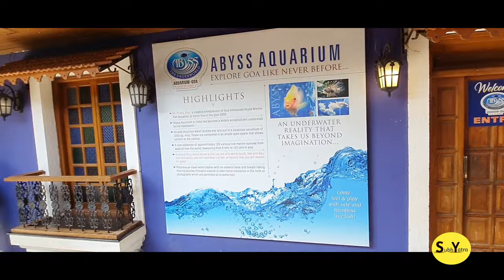Vlog-38 Goa Aquarium | Abyss Aquarium | Goa tourist spot | 12 D Theater | Marine fish Aquarium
Goa Marine fish aquarium is located in South Goa. This is one of the most visited tourist attraction point in Goa apart from Sun, Sand, Temples and Churches. The name of this aquarium is ABYSS aquarium. Here this aquarium has more than 60 species of fish and other marine life. Also the outside of the aquarium has Goan fisherman’s statues.

Here you can watch unique, attractive, Harmful and sophisticated fish who are in closed aquarium and some are in open aquarium.

Here you can get feel of touching the species which is a rare kind of thing. Generally most of the aquarium will not allow you to touch the species. But here you can. Here you can view the fishes from a closer point. Lobsters, parrotfish, lionfish, starfish, finger star fish, catfish and many more beautiful varieties are displayed here. They have been picked up from Coastal Arabian sea, Lakshadweep Islands, Indonesia, Japan, China, Australia and Pakistan.
Price:      Free Photography
                Free entry for Children below 3 years
                Free entry for Handicapped & Disabled

             Item          Category             Price

              A  Aquarium  200
       B  Horror House 100
       C  12 D Theater  200

             Item           Combo                Price

      1          A + B   250
      2          A + C   350
      3          B + C   300
      4          A + B + C  400

Location:   23 km from Panaji Kadamba Bus Stand
                   16 km from Margao Railway Station
                    18.5 km from Vasco Da Gama Railway Station
The address of the aquarium is :  Abyss Marine Aquarium, Nagoa, Verna-Goa Highway, South Goa
Opening time: open on all days
Visit Timing:  9.00 am – 07.00 p.m.
Information credit: Wikipedia, Google

Also Please press the like button and don’t forget to share with your near and dear ones. Thank you very much for supporting my channel